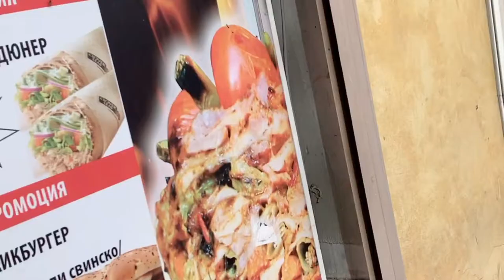SOFIA, BULGARIA 🇧🇬 Iconic Basement Shops | My Layover in Bulgaria | Flight Attendant Life ✈️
“Bulgaria is definitely 1 of my top 10 favorite layovers!” ✈️

✈️ Get travel tips, tricks & inspiration for your own bucket list— by tuning in and following an International Flight Attendant.

🙋🏼‍♀️ Ask any travel questions that you may have! 🌎